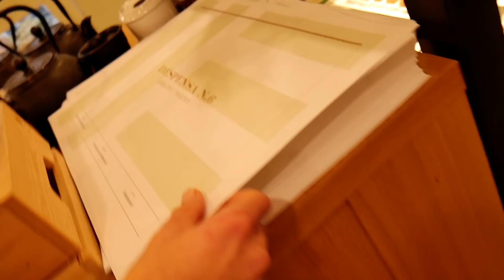COMO É A MINHA VIDA? | 24 DIAS DE YOLA #5 | YOLANDA TATI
COMO É A MINHA VIDA? | 24 DIAS DE YOLA #5
Gostaram deste tipo de vídeos, Fryendz? Se sim, digam algo nos comentários e dêem Like, para que faça mais! :)
Mantenham a porta aberta,
Kysses